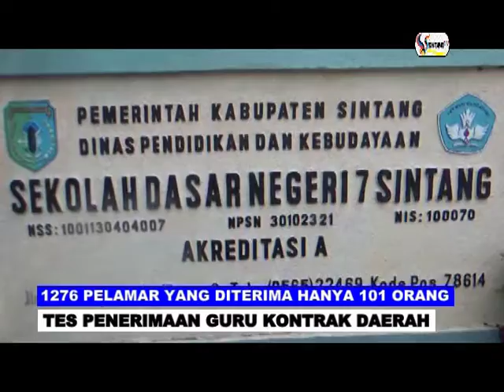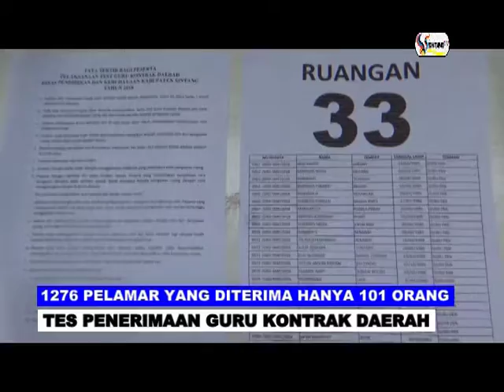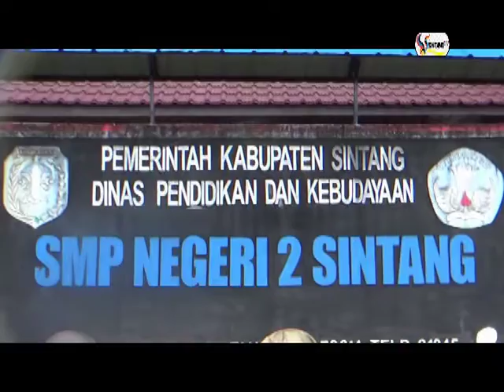1276 PELAMAR YANG DITERIMAHANYA 101 ORANG